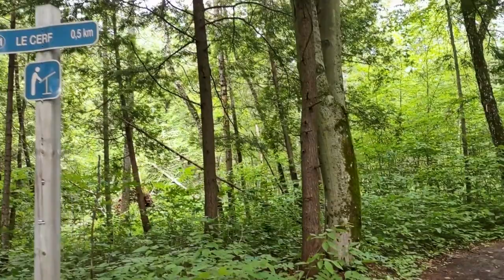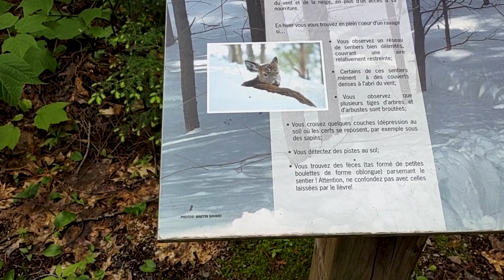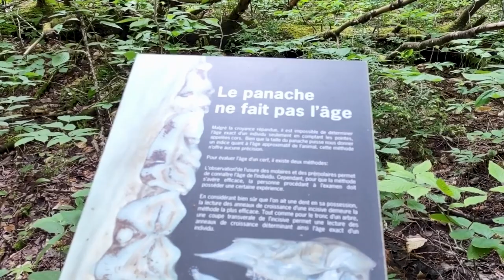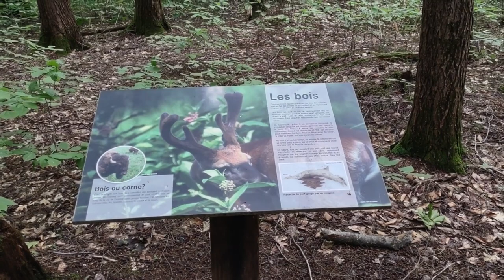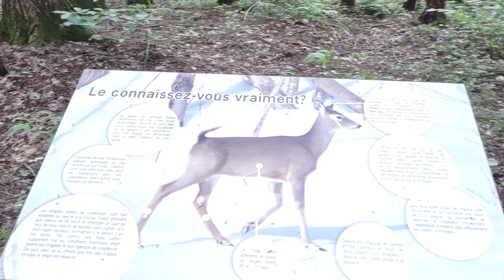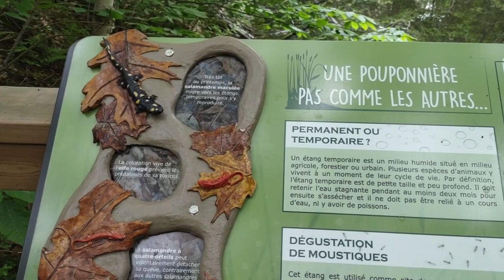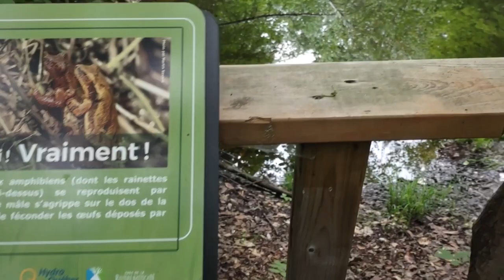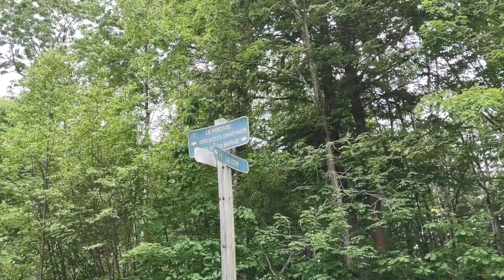Hiking on the "Le Cerf" trail at Batiscan River Park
This is our hiking video in Batiscan River Park. This trail is named "Le Cerf", which mean: The Deer. There's a lot of panel provided in this walk, we will add the text in subtitles and translated.

We added some nice meditating and relaxing music for you to enjoy. This kind of music is perfect also for sleeping.

This was a short walk of 0.5km, about 15 minutes. But it is very nice to learn more about the nature and wildlife in the region. We highly suggest it.

We also wrote a blog article in our blog on our website (see link below). We discuss about our experience in the Batiscan River Park. We really enjoyed it.

Music included
00:00 - Nobou - Lifelines
03:26 - Diamons And Ices - Dont Lose Your Grip
06:36 - mee - Bathtub of a Monk
10:09 - Sean Williams - Wake
13:09 - Buddha Kid - Vacuum

Tools:
Editing: Adobe Premiere Pro, Google Earth Studio

Copyright footage @ Chic Web inc.